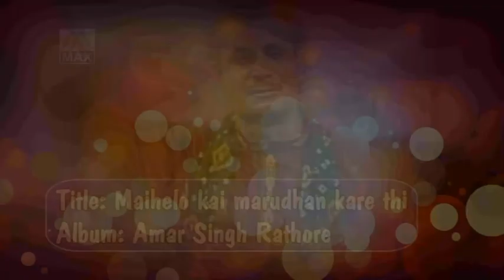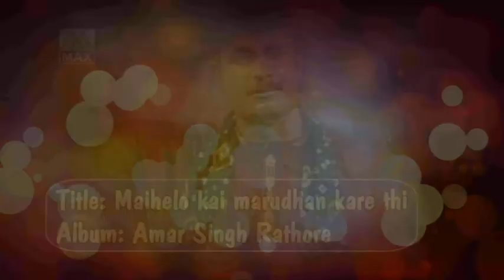Mahelo Kai Ma Rudhan Kare Thi Haryanvi Ragni From Kissa Amar Singh Rathor By Ram Avtar Sharma,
Haryanvi Ragni From Kissa Amar Singh Rathor Sung By Ram Avtar Sharma,Music By Hans Raj And Party,Written By Lakhmi Chand,Mehar Singh,Mange Ram,Jagan Nath,Recorded At Rama Studio By Kuldeep,Released In Max Cassettes By Rajesh Ajmani